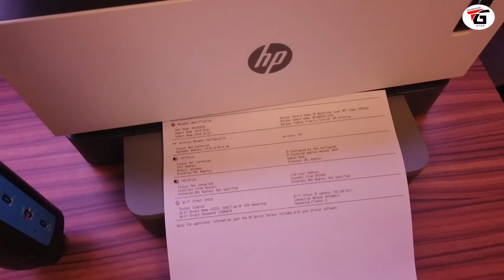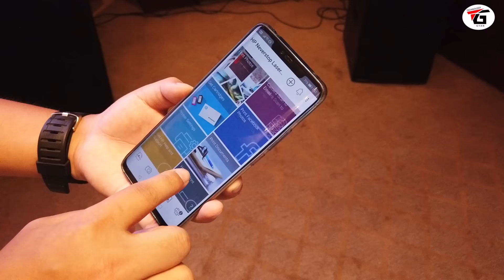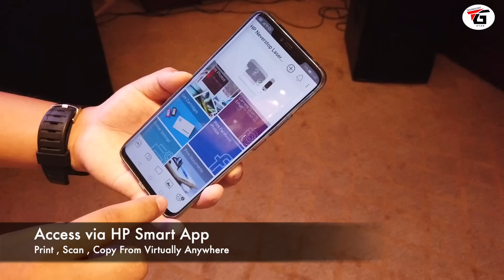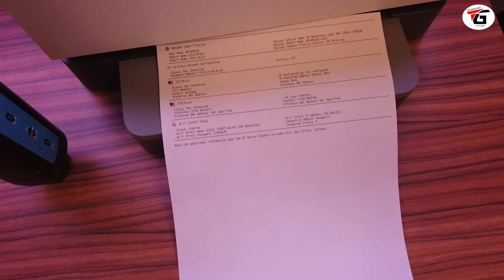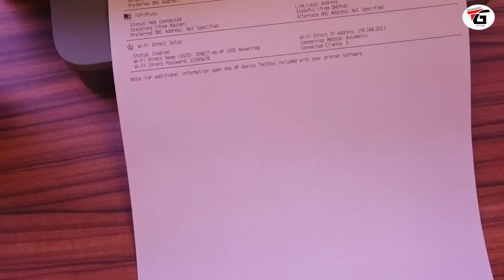Amazing World's First Laser Tank Printer 😱😱🔥🔥 | Laser Tank Vs Ink Tank Printer Big Difference ??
Best Printers : HP introduces ‘world’s first’ Laser Tank printer Series in india one is HP Neverstop Laser 1000 series is available now from Rs 15,846 (non-wireless) and Rs 17,236 (wireless). HP Neverstop Laser MFP 1200 series is available from Rs 22,057 (non-wireless) and Rs 23,460 (wireless) it is an ideal choice for small offices , home offices and for business it not onlu maintains hp legendary laser printer quality but also reduces printing cost by 80% , The Cost per page starting at 29 Paisa Per , refiling in 5K Pages high volume and easy reloading in 15 seconds also this video explain the Advantages of choosing Laser Printer Over the ink tank printer.

Manoj Saru